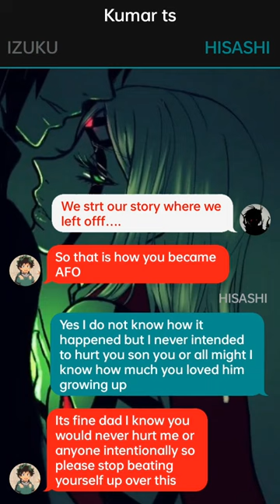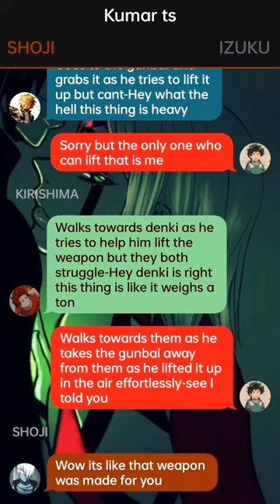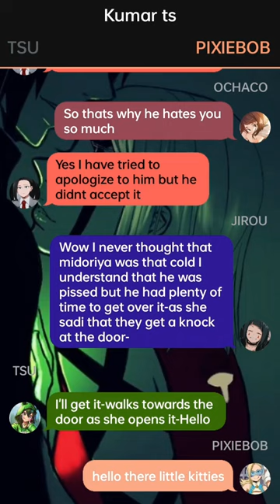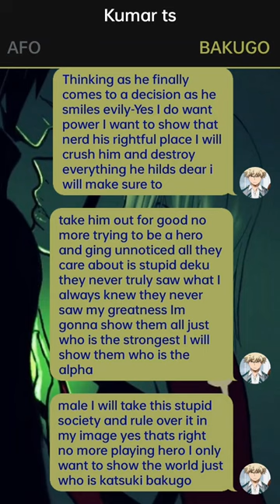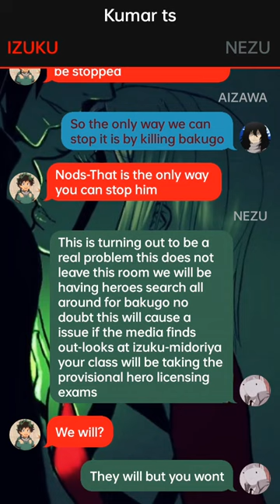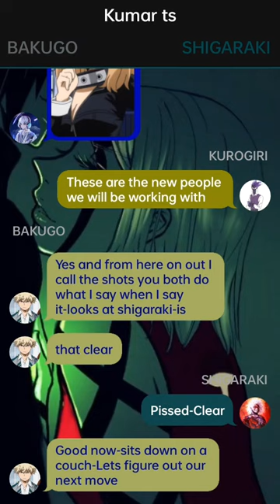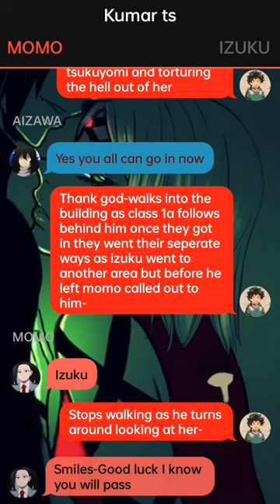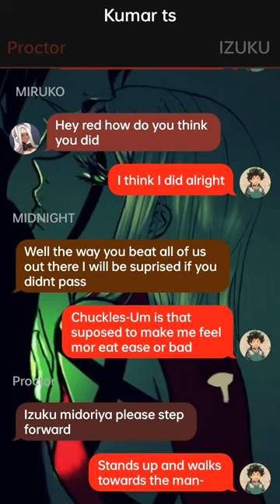Op Quirkless DEKU Reincarnated as Uchiha Senju // Deku Texting Story~{Izuku X ???}~{pt~6}~mha